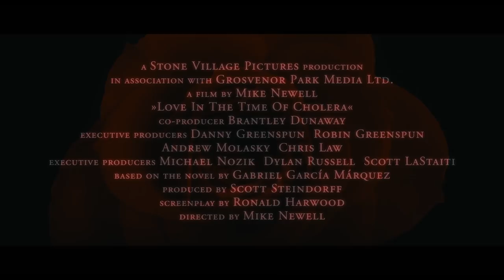Die Liebe in den Zeiten der Cholera - Trailer (deutsch/german)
Jetzt ansehen!

Hier Downloaden & Behalten
Hier die DVD & Blu-ray kaufen

Kongeniale Adaption des weltberühmten Romans von Nobelpreisträger Gabriel Garcia Márquez mit Javier Bardem!

Inhalt: Der Augenblick im Jahre 1879, in dem sich der bettelarme Telegrammbote Florentino (Javier Bardem) in die schöne Fermina (Giovanna Mezzogiorno), Tochter aus reichem Haus, verliebt, soll sein ganzes Leben bestimmen. Täglich schreiben sich die beiden Liebesbriefe, aber Fermina lehnt unter dem Druck ihres Vaters (John Leguizamo) seinen Heiratsantrag ab und gibt stattdessen einem weltgewandten Arzt (Benjamin Bratt) das Jawort. Florentinos Liebe bleibt, auch wenn er unzählige Affären eingeht. Nebenbei macht er Karriere und steigt auf zum Direktor der Karibischen Flussgesellschaft. 51 Jahre, neun Monate und vier Tage vergehen seit dem Tag, als sich Florentino unsterblich in Fermina verliebte. Erst als ihr Ehemann stirbt, ist für F...

Regie: Mike Newell
Mit: Javier Bardem, Giovanna Mezzogiorno, Benjamin Bratt, Gina Bernard Forbes, Liev Schreiber